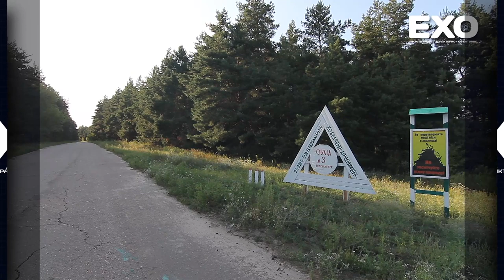Біля Гайового знайшли труп жінки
На моторошну знахідку натрапили працівники однієї із дорожніх організацій, що працюють на будівництві автодороги Решетилівка-Дніпро.

6 серпня після полудня кілька працівників будівельної фірми під’їхали до старого залізничного насипу, що поряд із село Гайове. Чоловіки мали на меті оглянути місце майбутніх дорожніх робіт, адже саме в цьому місці буде прокладений відрізок шляху пожвавленої автотраси, яка має оминути Кобеляки. Потім один із них захотів у туалет...